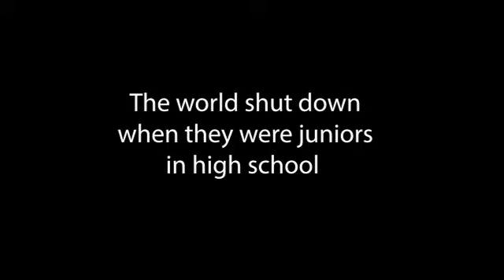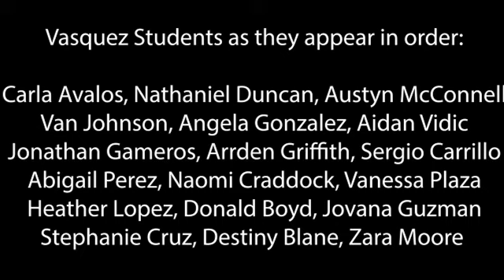Class of 2021 Seniors Video Part 2